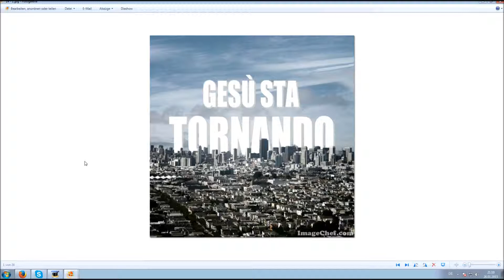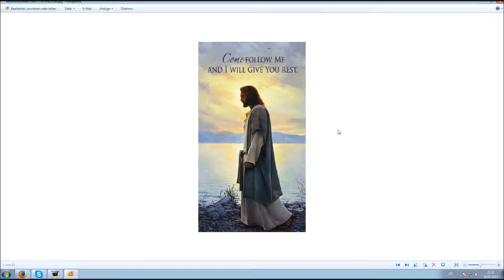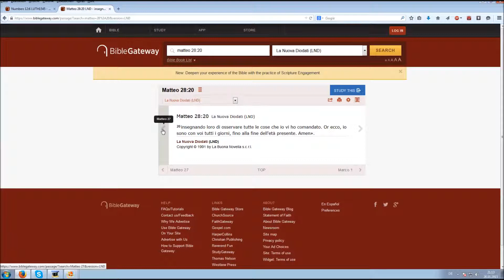Il Signore Gesu' Cristo mi e' apparso in un sogno!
Una visione ricevuta il 24 Gennaio 2015.

Matteo 28:20 La Nuova Diodati (LND)
20 insegnando loro di osservare tutte le cose che io vi ho comandato. Or ecco, io sono con voi tutti i giorni, fino alla fine dell'età presente. Amen».

Filippesi 1:11 La Nuova Diodati (LND)
11 ripieni di frutti di giustizia che si hanno per mezzo di Gesú Cristo, alla gloria e lode di Dio.